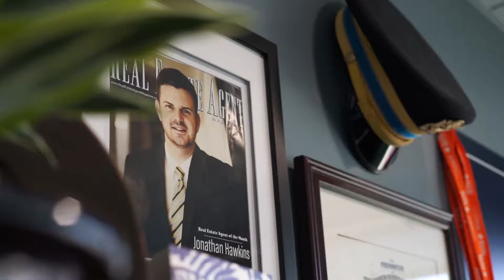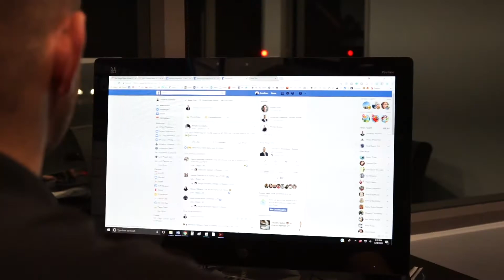Who is Jonathan Hawkins?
My name is Jonathan Hawkins. I am a father to my proud little sidekick. A husband to my beautiful wife. A former Army Intelligence Officer turned top producing real estate broker. A sports fanatic. Who took years to discover my passion.

The Real Estate Community Is Riddled With Stereotypes. I Want To Inspire A Monumental Transformation. I am blessed to work with realtors from all over the country and it is my mission to help tell their stories.

For too long I focused on awards and accolades. Success? Sure, you can achieve anything if you work hard. Happiness? That’s a different story. I make sure no matter where I go that i am always focused on giving back.

We are more than Realtors. We are planners, innovators, negotiators, volunteers, counselors, coaches and friends.

The real estate industry is ready for a change. Through technology, social media, video and more I am traveling the world with one goal in mind: To Help Realtors Have A Business And Life That They Love.

Remember, Who You Hire Truly Matters.

Realtor?

Hey, I’m Jonathan Hawkins - Real Estate Innovator, Speaker, Entrepreneur, host of the Real Advice Real Estate Podcast and the Real Stories Real Estate Show.

From a young age I loved helping people. I get excited about the opportunity to make revolutionary changes for the greater good.

I recognized early in my life that nothing comes easy. There was never a silver spoon on my table. I was the first in my family to graduate college and then became a commissioned Intelligence Officer in the US Army.

As a way to show my appreciation and gratitude to those who have helped along the way, I sought every volunteer opportunity possible. In 2011, the Presidential Call to Service Award from President Barack Obama was awarded to me for my countless hours of volunteer service.

My time at UCLA concluded with a degree in International Relations and an internship where I was introduced into a new industry, real estate.

I left the military and began my career in real estate with an intention to put Service, Integrity and Success at the forefront and quickly transformed into the top 1% of real estate brokers in the world.

I am a frequent contributor to the real estate industry and have been quoted in Inman, Wall Street Journal, Realtor.com, Los Angeles Times, Orange County Register, Real Estate Agent Magazine, Who’s Who in Real Estate, Tom Ferry International and more. Sounds great, right?

Well, I thought I understood success, happiness and fulfillment — but there was something stirring inside that I couldn’t ignore any longer.

Realtor?

Remember, WhoYouHireTrulyMatters.